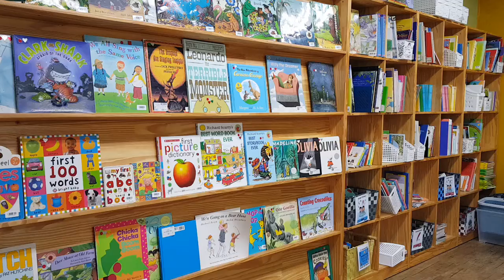2019 08 SCI Junior 11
The Frog Princes